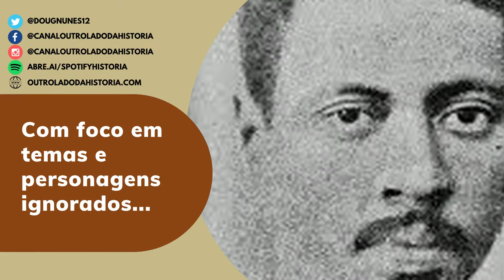Aída dos Santos, A brasileira abandonada na Olimpíada de Tóquio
Conhecida como leoa de Tóquio, Aída dos Santos venceu todo o tipo de discriminação e fez história nos Jogos Olímpicos de Tóquio, em 1964.